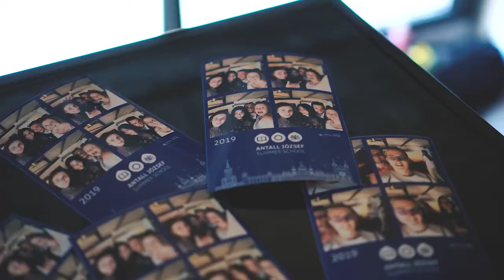Antall József Summer School 2019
Held on 1-11 July 2019, the seventh instalment of the Antall József Summer School (AJSS) welcomed 30 participants representing 21 countries including the V4, the Western Balkans, the Eastern Partnership member states, as well as the USA, Canada, Zimbabwe, Venezuela, and Mexico.
The AJSS 2019 edition revolved around the role of the Visegrad Countries in international and regional organisations, such as the European Union, NATO, and the OSCE. In addition to that, participants discussed current political and foreign and security policy related issues with the help of the 45 invited lecturers. To help them improve their way of critical thinking and rhetorical and reasoning abilities, the participants had the chance to take part in various interactive workshops and simulation games.
The event was realised in partnership with the Konrad-Adenauer-Stiftung in Hungary, New Eastern Europe, the Slovak Foreign Policy Association, and the Centre of European Studies at the University of Economics, Prague, and with the support of the International Visegrad Fund, NATO’s Public Diplomacy Division, and the Hungarian game-providing company Szerencsejáték Zrt.

✉ Don't miss the activities of the Antall József Knowledge Centre!